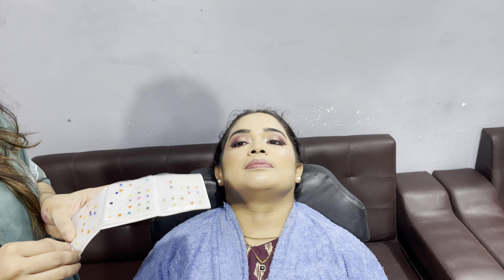Skin makeup kaise kare || मेकअप कैसे करे || how to do makeup || bridal makeup kaise kare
Your Query:

make up video
makeup batao makeup
makeup kaise
makeup kaise karna hai
makeup kaise karte hain dikhaiye
makeup kaise lagate hain
makeup karen
makeup karna
makeup karna sikhe
makeup karne ka bataiye
kids school hairstyles
kids short hair style girl
latest curtains for living room
latest hairstyle 2023
long hair girls
long hair haircut
long hair hairstyles for saree
long hair hairstyles for wedding
long hair hairstyles men
long hair juda
long hair men
home makeup
how to apply eyeshadow
how to clean makeup brushes
how to do long hair
how to learn makeup
how to wash makeup brushes
indian bridal makeup
indian family channel
indian women haircut long to short
jeans top hairstyle
kalka design for bride
hairstyles for kids
hairstyles for lehenga for medium hair
hairstyles for men
hairstyles for saree
hairstyles for saree medium hair
hairstyles for school easy
hairstyles for short hair on saree
hand pe eye makeup kaise karen
herstael
hindu bridal hairstyle
hindu bridal makeup
hairstyle for short hair kids
hairstyle for top
hairstyle for women in saree
hairstyle korean girl
hairstyle men short hair
hairstyle of baby girl
hairstyle simple and easy
hairstyle with jeans
hairstyles
hairstyles for birthday party
hairstyles for girls
hairstyle baby girl
hairstyle boys hairstyle
hairstyle cutting girls
hairstyle for baby girl
hairstyle for curly hair for wedding
hairstyle for girls for long hair
hairstyle for kids short hair
hairstyle for lehenga
hairstyle for lehenga open hair
hairstyle for saree bun
hairstyle for school
makeup ke video
makeup kit short videos
makeup malayalam
makeup tutorial for wedding
makeup tutorial step by step
marriage party makeup
mekap
men long hair styling
mr bean haircut
muslim wedding makeup
nail art designs for bride
simple makeup for wedding
sleek ponytail
the blushing bride chinese drama
wedding hairstyles
2024 makeup tutorial
baby girl hair cutting
baby girl hairstyle for wedding
baby hair cutting style
baby makeup
balon ke hair style
lehenga hairstyle
makeup kaise karen
makeup kaise karte hai
makeup karne ka video
makeup on hand
new hairstyle for girls
nirali makeup studio
parlour
party hairstyle
school hairstyle girl
short hair hairstyles for
hand eye makeup
waterfall hairstyle
bridal makeup
bridal makeup step by step
butterfly hairstyle
butterfly hairstyle for girls
engagement hairstyles
hairstyle for eid
hairstyle for kids
lehenga with hairstyle
long hair
makeup bridal
wedding apdo hairstyles
how to learn bridal makeup
mekap video
baby girl hairstyle
baby hair style girl
curling hair
different types of hair braids
hair style girl simple and easy
haircut
hairstyle for saree
bengali bridal makeup
bridal hairstyle
makeup karne ka tarika
makeup video
saree hairstyle
bridal eye makeup
girls hairstyle
hairstyle for girls
long haircut
mekap karne ka